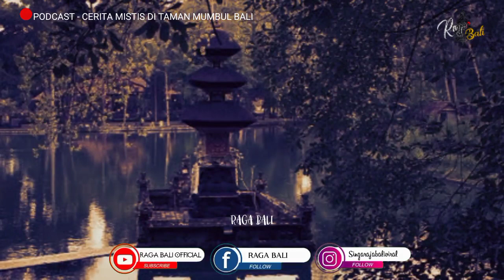Tempat Melukat Di Bali Yang Memiliki Kisah Mistis | Pengelukatan Pancoran Solas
Bali memang kental dengan Mistis dan Menyimpan Banyak Misteri, Salah satunya Tempat melukat yang angker di bali adalah pancoran solas taman mumbul sangeh, menurut warga setempat yang menjaga Pengelukatan pancoran solas ini pernah mengalami kejadian mistis karena menurutnya kejadian tersebut di luar nalar manusia.

Simak kisah mistis selengkapnya di video ini, terimakasih.